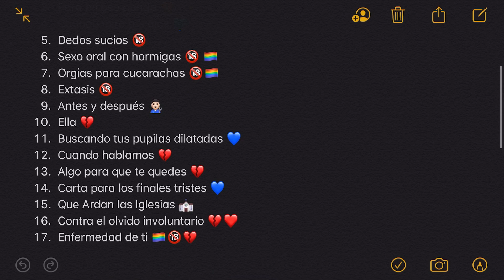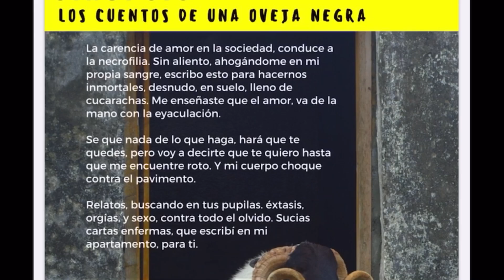VELO HASTA EL FINAL!!😱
CONTRIBUCIÓN AL CANAL

Mercado Pago: Cuentos de una oveja negra. $ 220,00. Pagalos con este link de Mercado Pago